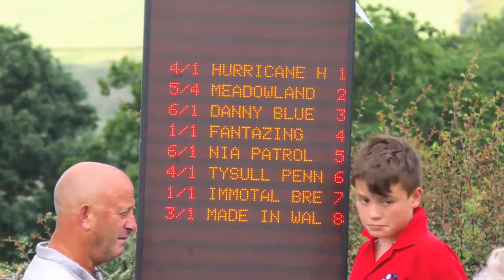PRESTEIGNE 2017 NOVICE HEAT 2